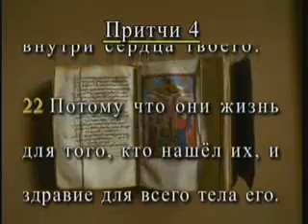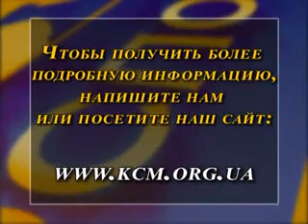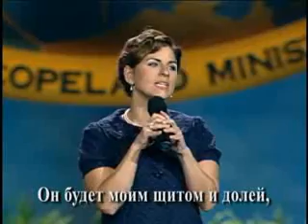Понимая цель Слова Божьего (6 ч.) (Кеннет Коупленд и Чарльз Кэппс)